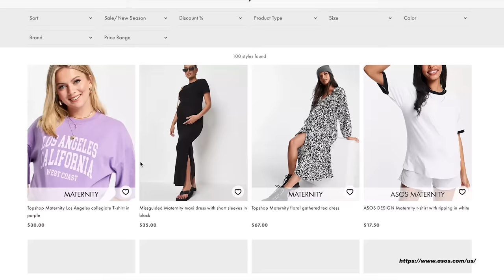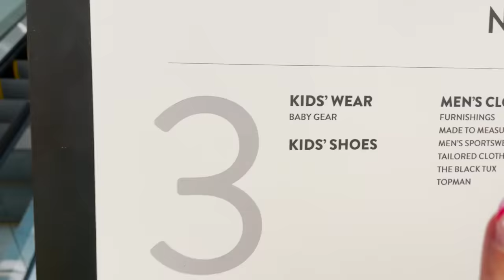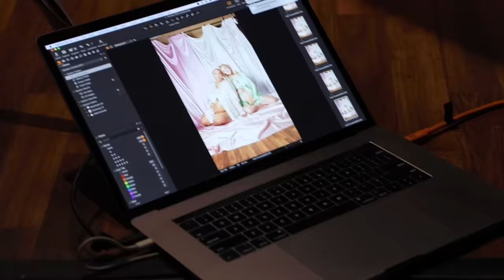We Wore Pregnancy Bellies For 48 Hours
On the brink of turning 30, Jazz and Lindsay take on the ultimate challenge: parenthood.

MUSIC
SFX Provided By AudioBlocks